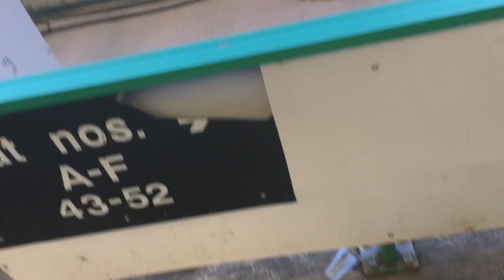12 August 2024